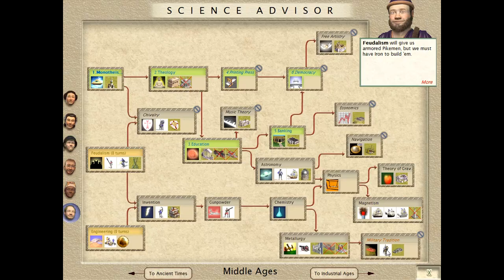Россия: история наций в Sid Meier's Civilization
Вышло уже шесть частей нашей любимой Цивы! В каждой серии нации изменялись: разные лидеры, разные особенности, разные юниты. Я давно хотел сделать такую ретроспективу, а тут ещё и "шестёрка" вышла. Первая серия, конечно же, про Россию! Пожалуйста, в комментариях напишите в какой из частей Россия вам нравится больше всего и про какую следующую нацию сделать серию?